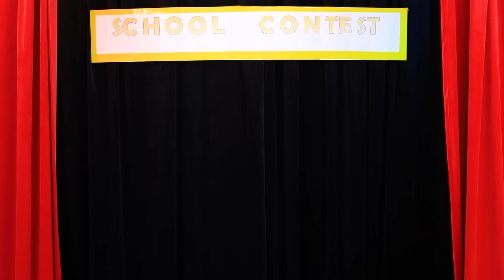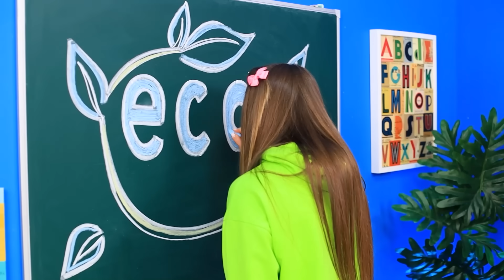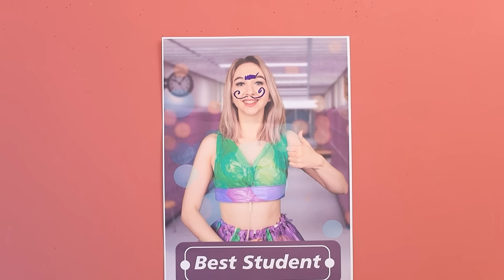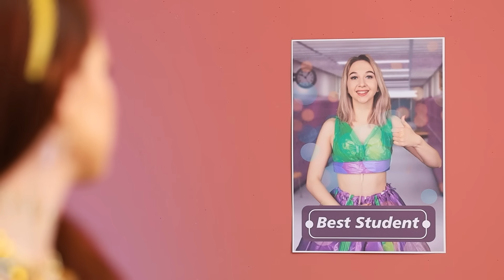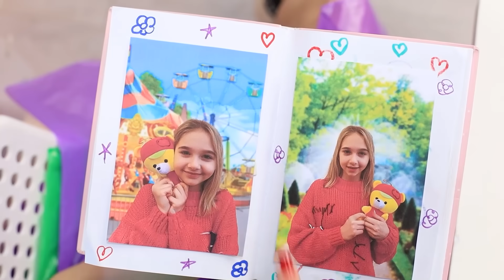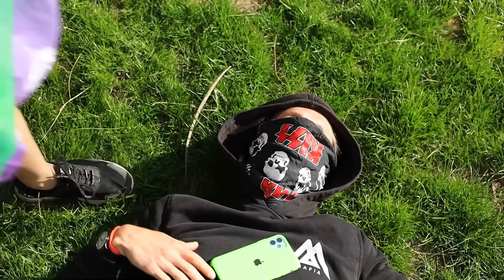Hoạt Náo Viên Giàu Ít Nổi vs Nghèo Nổi Tiếng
Nhiều cô gái mơ được làm hoạt náo viên nổi tiếng! Nhưng sẽ thế nào nếu bạn trở thành hoạt náo viên, mà không nổi tiếng?